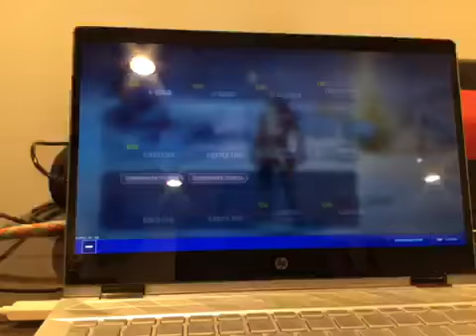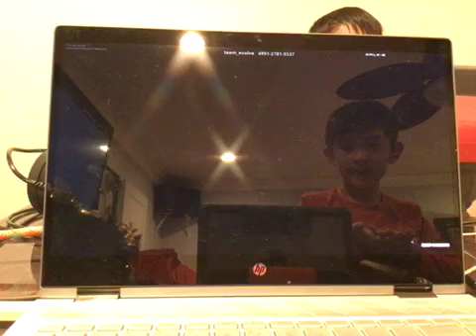my Fortnite game play (bad!)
It ok for my first vid so hope you guys like it